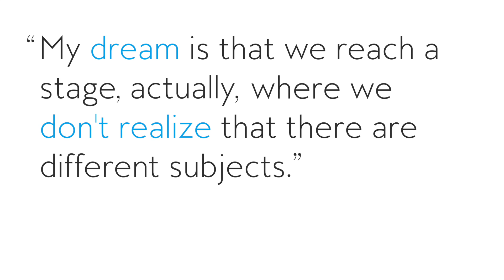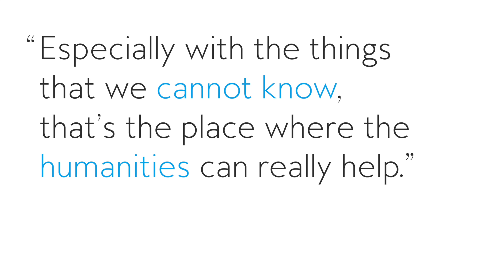My dream for education: Interconnected subjects | Author Marcus du Sautoy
Marcus du Sautoy (author of THE GREAT UNKNOWN) discusses his dream for an ideal education system, where science and the humanities are not treated as discrete areas of study.

Read more about the enhanced eBook edition of Marcus's book, which takes readers even deeper into THE GREAT UNKNOWN with exclusive videos and audio clips

About THE GREAT UNKNOWN

Ever since the dawn of civilization we have been driven by a desire to know. But are there limits to human knowledge? Are some things beyond the predictive powers of science and the capacities of the human brain? Or are those challenges the next big discovery waiting to happen?

In The Great Unknown, one of the world’s most brilliant mathematicians takes us into the minds of science’s greatest innovators as he probes the many mysteries we have yet to solve. From the very large to the very small, from the distant future to the deep past, from the complexities of the human brain to the infinities of mathematics, Marcus du Sautoy invites us to join him on a journey to the seven frontiers of knowledge, the outer edges where scientists are actively grappling with the unknown. Can we locate consciousness in the brain? What is dark energy made of? Can we speak of time before the Big Bang? Is it possible to predict the future?

At once exhilarating and mind bending, The Great Unknown will challenge you to think in new ways about every aspect of the known world.